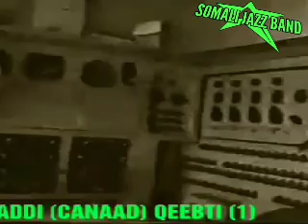RIWAAYADI CANAAD QEEBTA (1) CALI CAMUUDI IYO NIMCA HEYBE